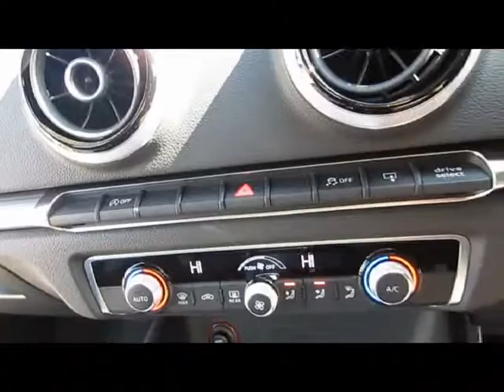BV65 SXO VIDEO